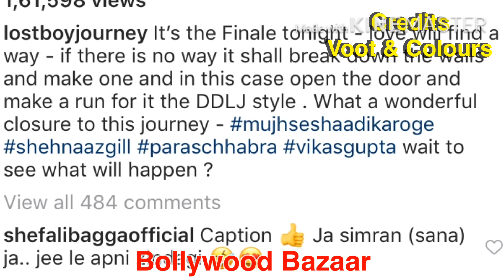Mujhse Shaadi Karoge, Vikash Gupta on Shehnaaz out House